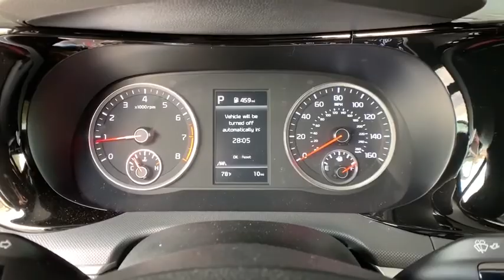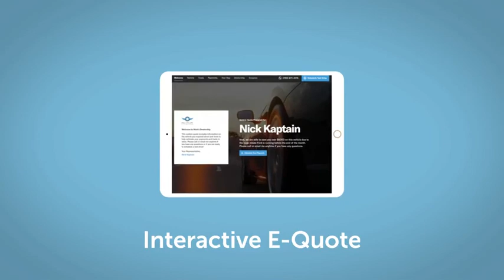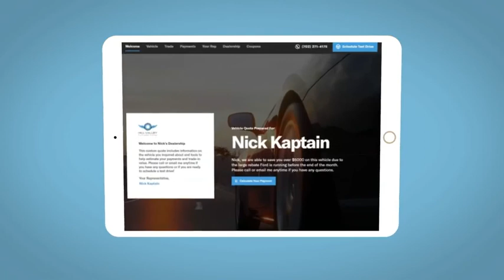2021 Kia K5 Denver, Lakewood, Wheat Ridge, Englewood, Littleton, CO K5398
Wolf Gray New 2021 Kia K5 available in Denver, Colorado at Medved Kia. Servicing the Lakewood, Wheat Ridge, Englewood, Littleton, CO area.

Medved Kia
11201 W Interstate 70 Frontage Rd N

2021brKiabrK5brGT-LinebrbrCall us and ask for a FREE personal video of this car to be sent to your email or phone. All prices include $699 Dealer Handling Fee.brbrFactory MSRP: $30,655brbrDealer Discount of $710 off MSRPbrbr1.6L I4 DGI AWDbrbrbrCARS BUILT TO LAST. WARRANTIES TOO. We offer an industry-leading Kia 10-year or 100,000-mile limited powertrain warranty program. Exit Kipling, Exit Ward, but Exit the GIANT Medved Autoplex. Everyone said, Go to Medved!